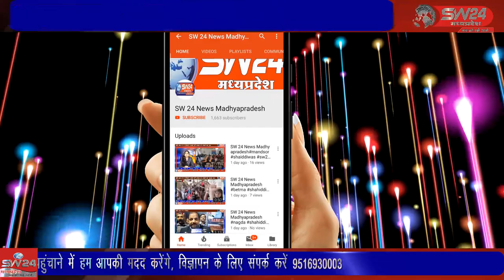SW 24 News Madhyapradesh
चार साहिबजादे अते माता गुजरी जी की याद को समर्पित गुरद्वारा साहेब झिरन्या मैं सफ़र-ए-शहादत‘‘ सफ्ताह का आज अंतिम विशेष दीवान सजाया गया है। झिरन्या से सुखदिप भाटिया की रिपोर्ट